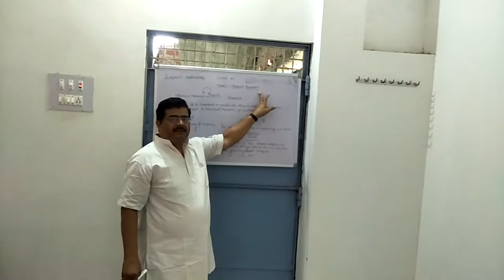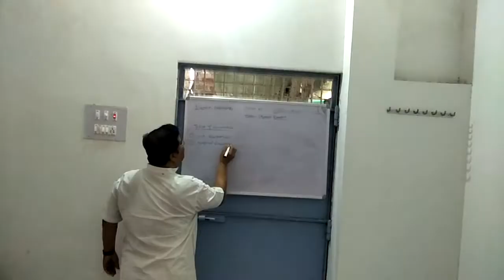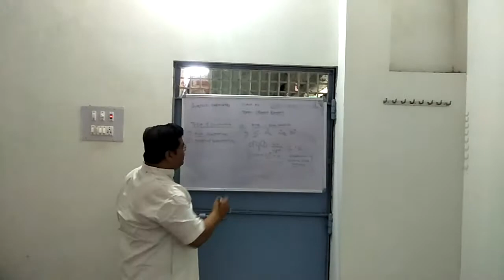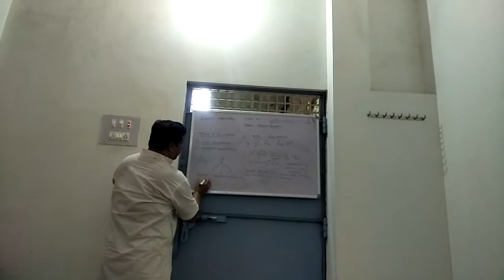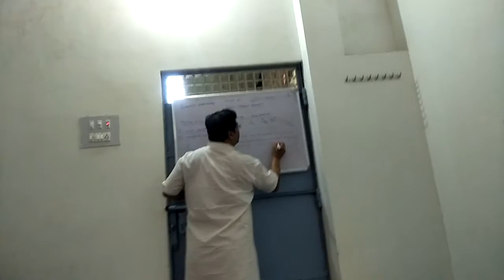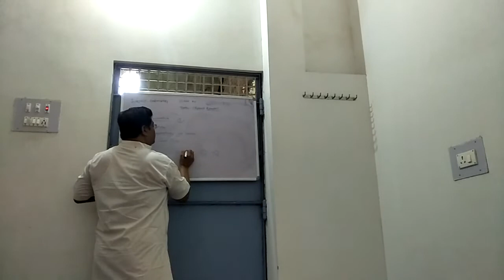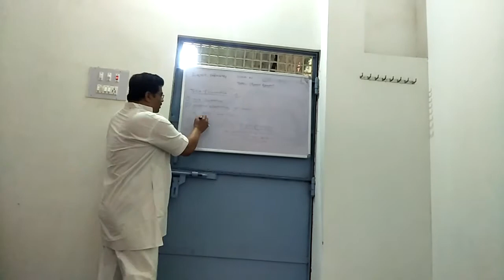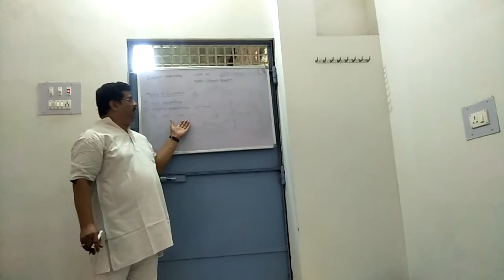3 May 2020